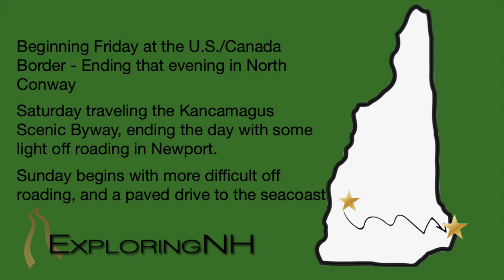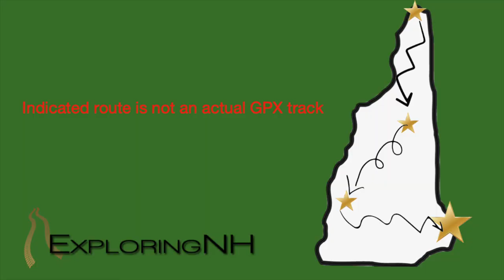Overview of the guided Trans New Hampshire Expedition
This is an overview of the guided version of the Trans New Hampshire Expedition, an overlanding journey starting at the northern tip of New Hampshire, and traveling both off road and on road to the seacoast.